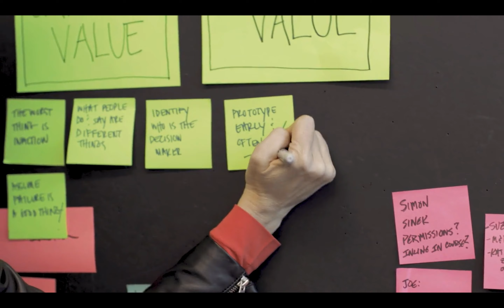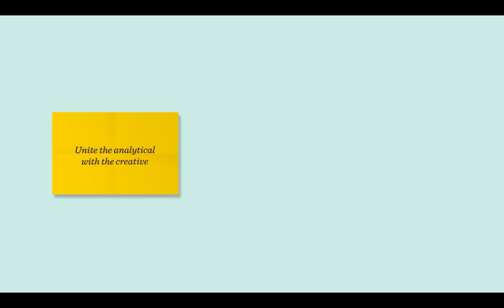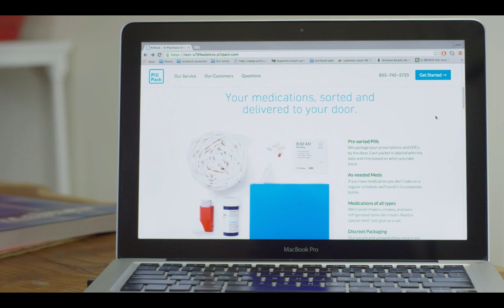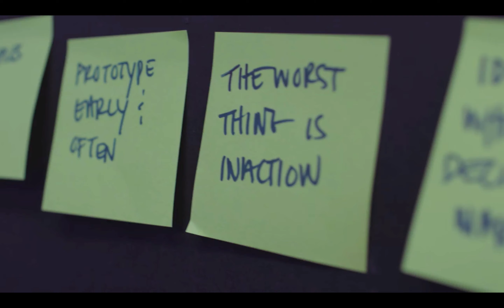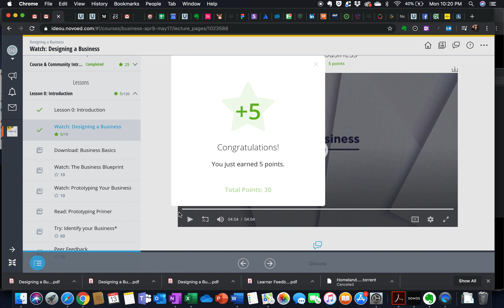Designing a business introduction video